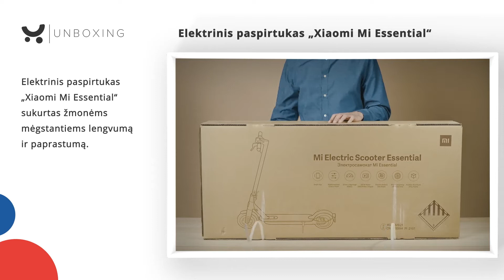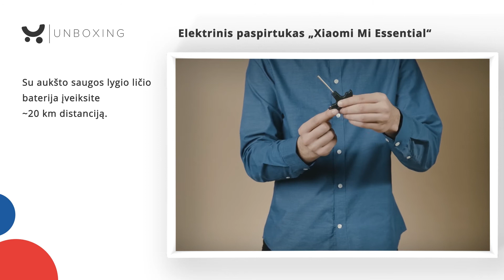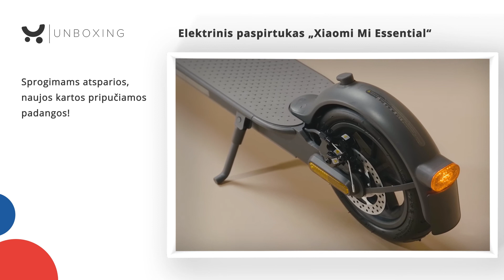Elektrinis paspirtukas Xiaomi Mi Scooter Essential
Elektrinis paspirtukas „Xiaomi Mi Essential“ sukurtas žmonėms mėgstantiems lengvumą ir paprastumą. Įsigykite jau dabar

Minimalistinis „Mi Essential“ paspirtuko dizainas papildys jūsų įvaizdį moderniu šiuolaikiškumu. Nesistebėkite, jei riedėdami keliu sulauksite pavydžių praeivių žvilgsnių ar susižavėjimo įkvėpto „ak“. Dėl išradingos šio elektrinio paspirtuko konstrukcijos, jį sulankstysite vos per 3 sekundes! Negana to, sulankstyto paspirtuko aukštis yra vos 49 cm – tokia kompakštika transporto priemonė užima nedaug vietos ir ją patogu nešiotis.

Jam pagaminti buvo pasirinktas mažo tankio, itin stiprus aliuminio lydinys, dažniausiai naudojamas aviacijoje ir kosmonautikoje. Iš tokios medžiagos buvo pagaminta vos 12 kg sverianti transporto priemonė, kurią lengva pakelti ir pernešti į norimą vietą.

Išmani kelionė su minimalistiniais valdikliais – multifunkcinis valdymo skydelis rodo tikslų greitį ir įvairią kelionės statistiką. Valdymas vienu mygtuku – įjunkite/išjunkite paspirtuką, pasirinkite greičio režimą ir įjunkite žibintus. Išmaniojoje programėlėje sekite savo kelionių statistiką, baterijos įkrovimo lygį, užrakinkite paspirtuką ar suteikite jam naujausią programinės įrangos versiją. Išmani dviguba stabdžių technologija: ABS stabdžių atblokavimo sistema stabdo priekinį ratą, o didelis diskinis stabdys – galinį. Abu stabdžiai yra aktyvuojami vienu metu, taip sutrumpinant stabdymo kelią ir paverčiant kelionę saugesne.

Sprogimams atsparios, naujos kartos pripučiamos padangos, kurių patvarumas yra padidintas net iki 3 kartų. Nuo šiol sklandžiai važiuokite ne tik lygiais keliais, bet ir neasfaltuotu reljefu (tokiu, kaip žvyras, purvas ir žolė). Laisvė!

Galite pasirinkti iš trijų fiksuoto greičio režimų – pėsčiojo (5 km/h), standartinio (15 km/h) ir sportinio (20 km/h).

Su aukšto saugos lygio ličio baterija įveiksite  ~20 km distanciją. Taip pat, atnaujinta kinetinės energijos regeneravimo sistema (KERS) padės prailginti baterijos gyvavimo trukmę – spausdami ar atleisdami akceleratoriaus rankenėlę konvertuojate energiją.